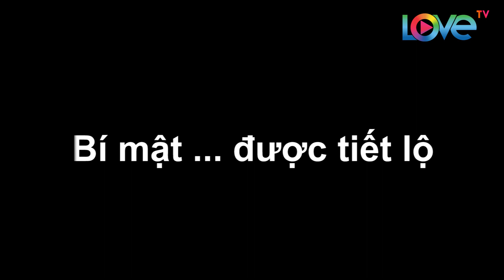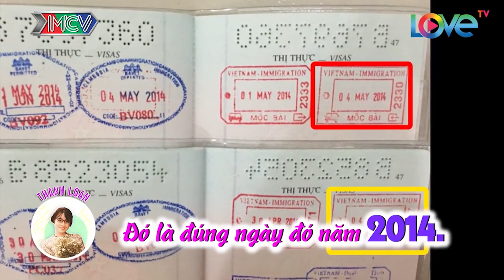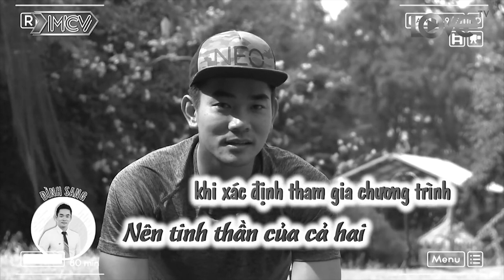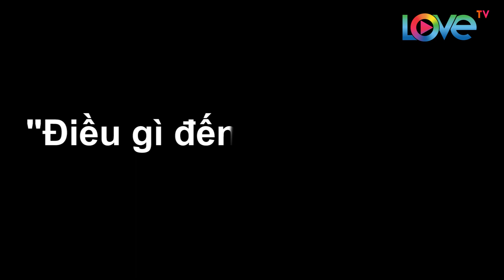Định mệnh - Anh và Em (Phần 1) | NGÔI NHÀ CHUNG - LOVE HOUSE💘